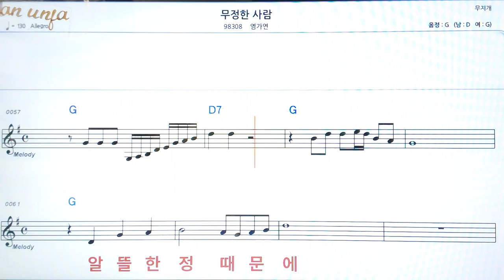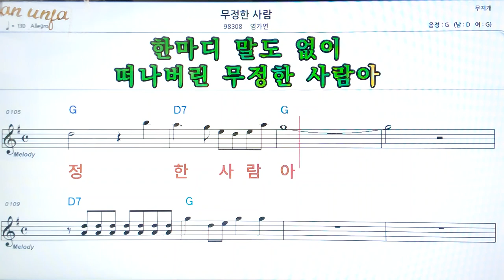무정한 사람/연가연👍악보, 코드,가사,Karaoke*가라오케 반주